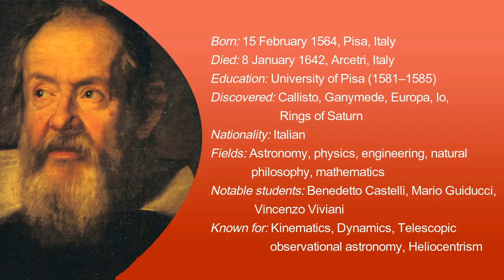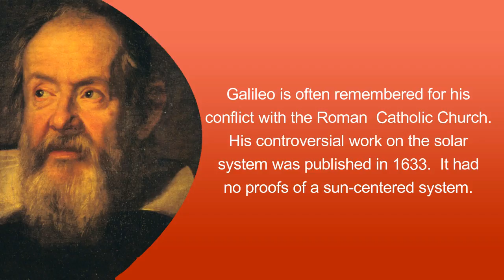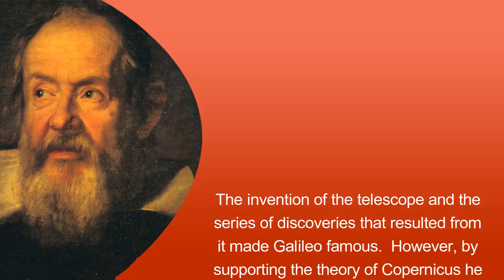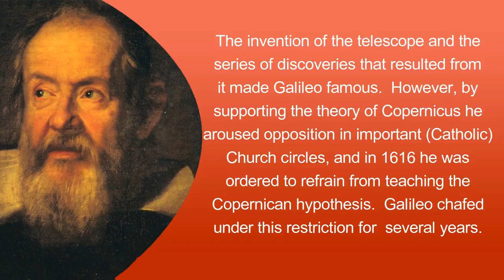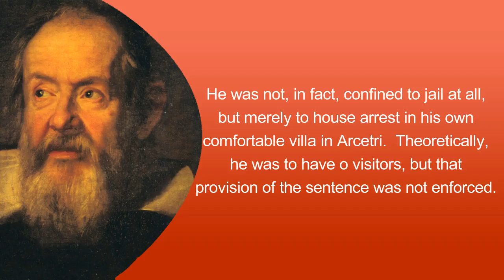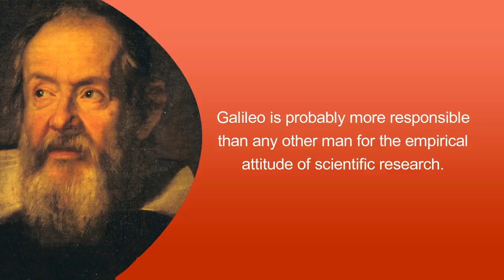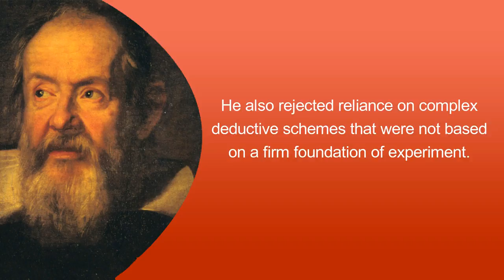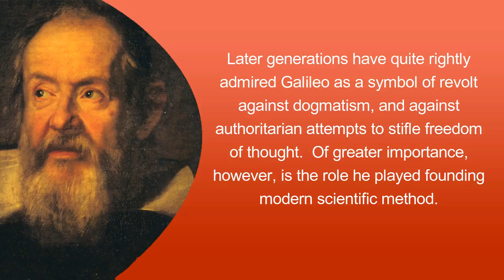Famous Scientist Galileo Galilei Interesting Facts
Here we given top most important interesting facts about famous scientist Galileo Galiilei.